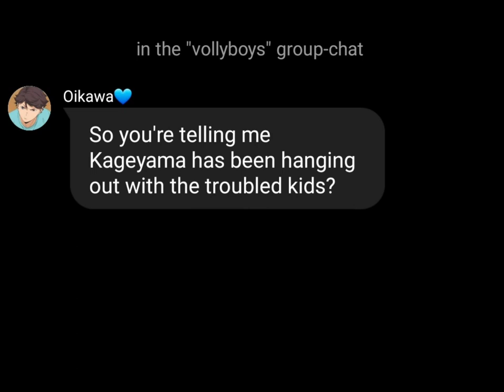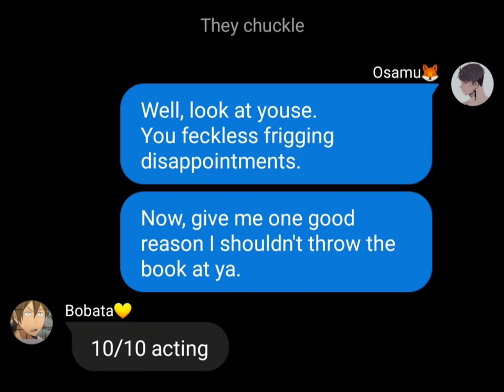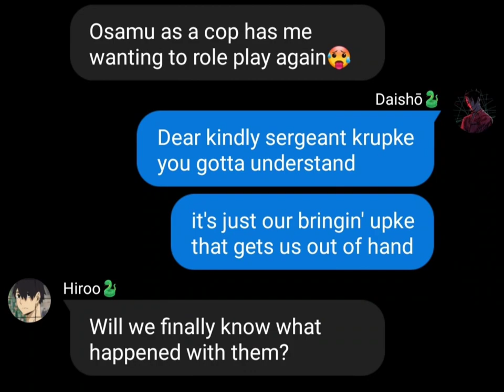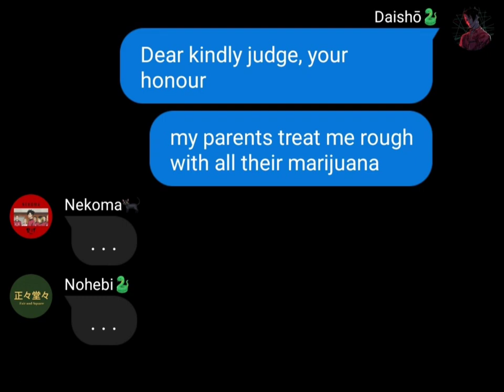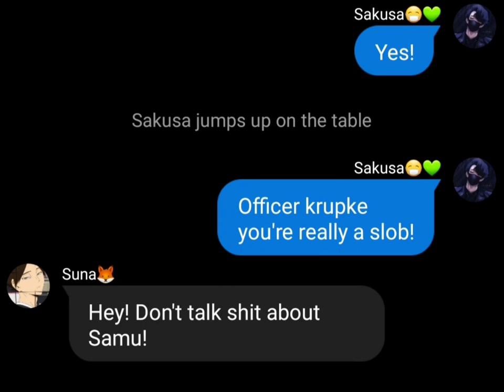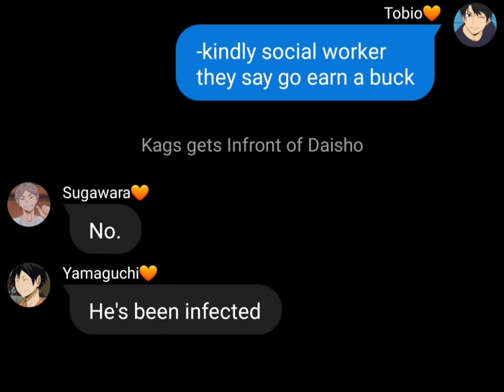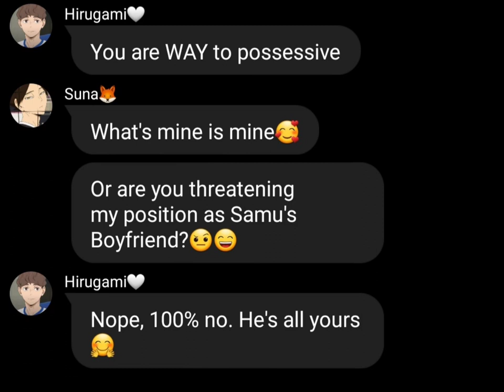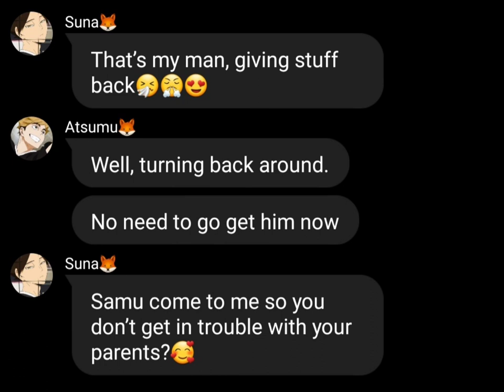Officer Krupke ft The Troubled kids